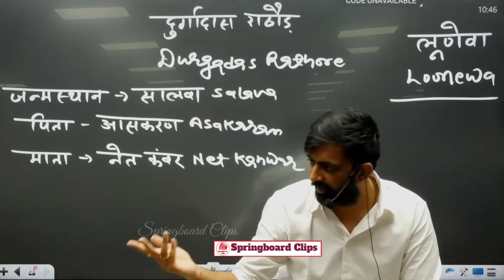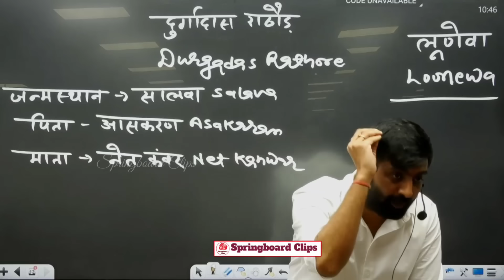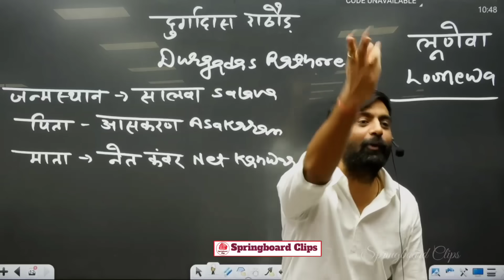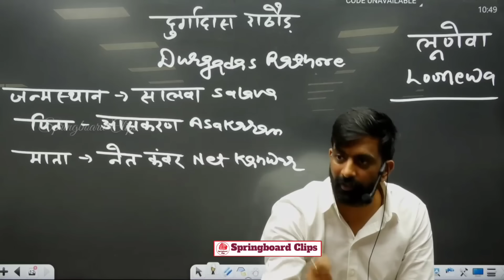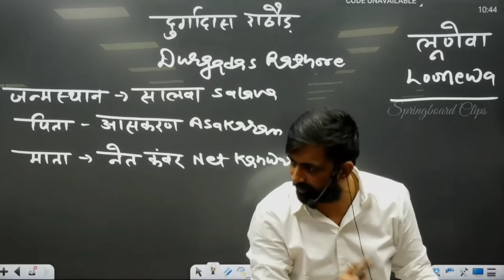RAS विपरीत रिजल्ट से हिम्मत न हारें | सलेक्शन मेरा भी नहीं हुआ था | Rajveer Sir Springboard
RAS प्री फेल हो गए, अब क्या करें | Rajveer Sir Springboard Academy

ras 2023
ras exam 2023
ras
ras pre